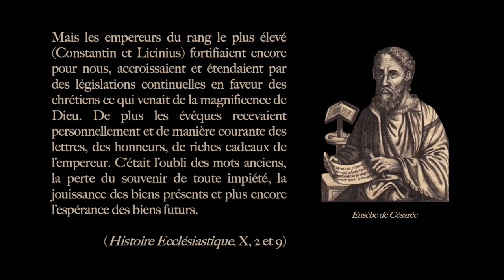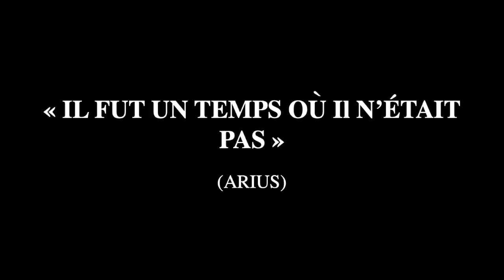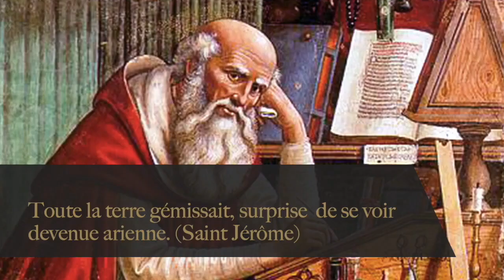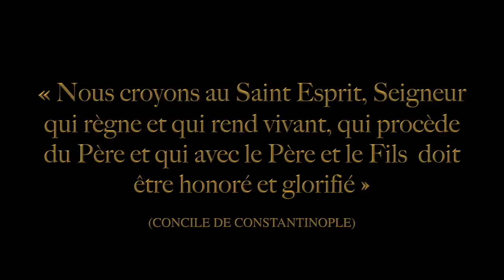🏛️ Le siècle de Constantin !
Le 4e siècle est une période charnière de l'histoire de l'église qui suscite de nombreux débats et quelques fantasmes. C'est notamment le siècle de l'empereur Constantin et des premiers conciles œcuméniques. Rémi revient en quelques minutes sur l'histoire de l'église pendant ce siècle agité.